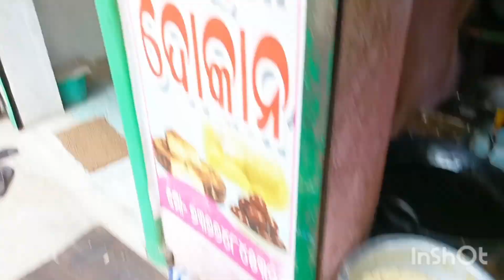vlog no-127 rathajatra re kn rosei kali odia vlog vlogs foodie life sushree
rathajatra vlog
odiavlog
vlogs
odia vlogger
vlogging
village vlog
recipes
cooking
travelvlog
eating vlog
foodie life sushree